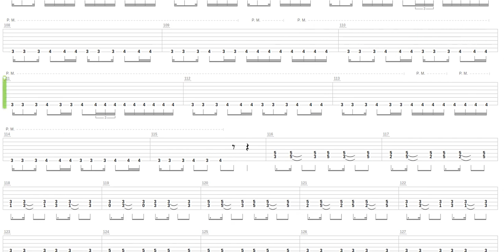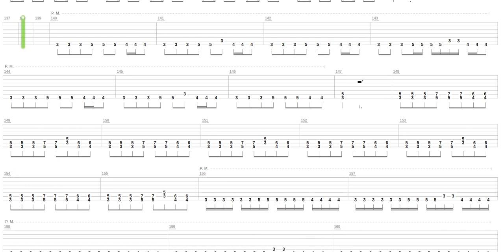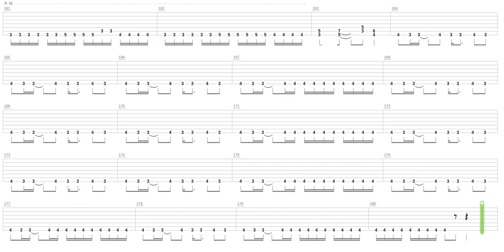Smasher Devourer Tab by Fear Factory + Guitar only + Guitar tab